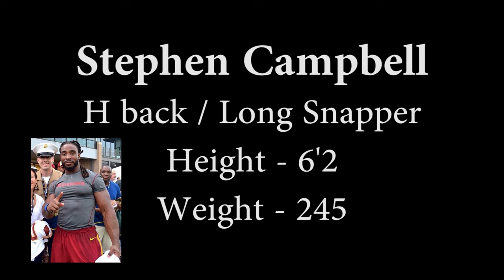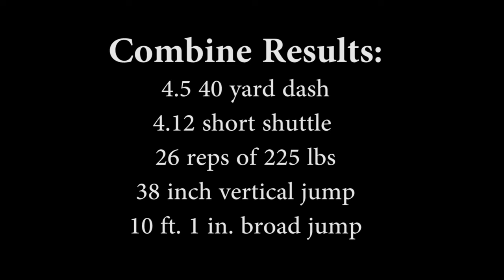Stephen Campbell 2016 IFL Game Highlights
The Official highlight video for the Former Washington Redskin, Indianapolis Colt and Cedar Rapids Titan's H back and long snapper.